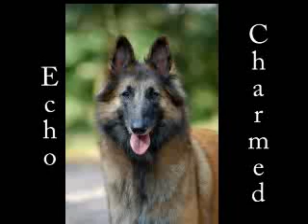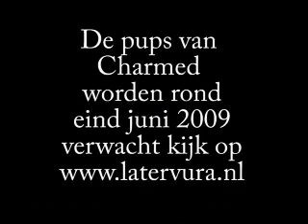La Tervura Charmed is zwanger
Bekijk nu de echo die is gemaakt bij Charmed La Tervura. Zij is dragend van ongeveer 8 pups. Voor meer foto's en films over onze honden kijk eens op